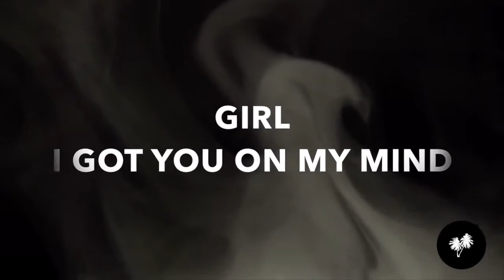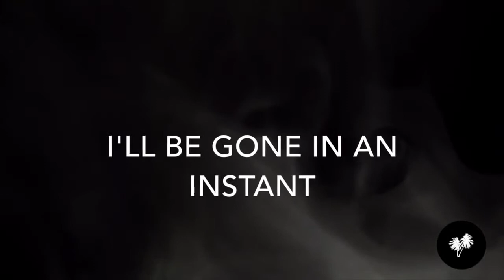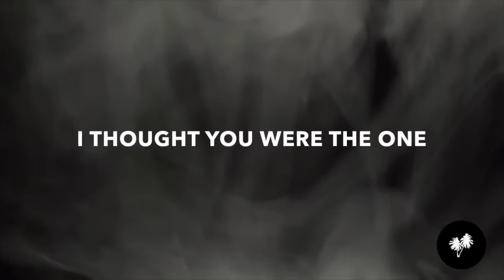Jack and Jack - Distance | Lyrics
ϟ Jack and Jack - Distance | Lyrics